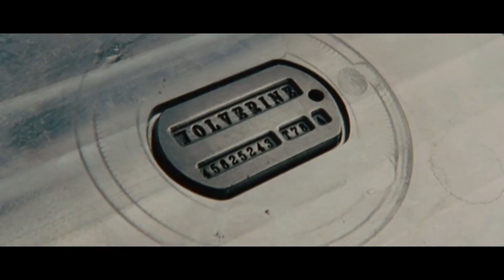Wolverine - Bones (Imagine Dragons)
Sequences from X-Men, X 2, X-Men : The Last Stand, X-Men Origins : Wolverine, The Wolverine, X-Men : Days of future past, Logan.